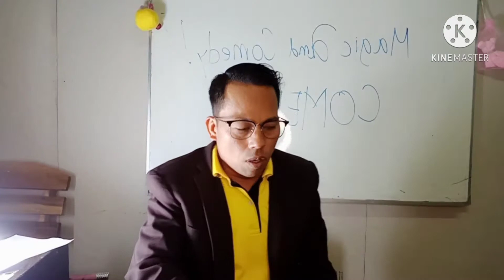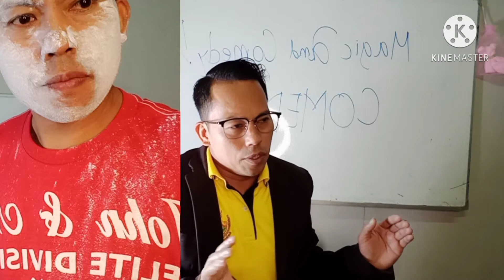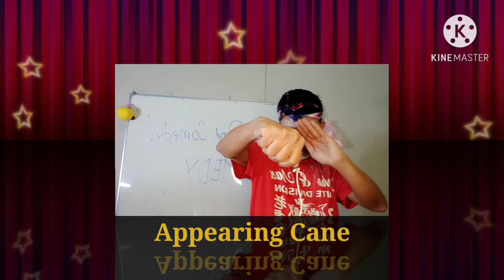Laughing is healthy! (Magic -Comedy Show)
Magic-Comedy Show
Part One:
   #1: The easy magic trick money (with Bills)
   #2: Appearing cane
Part Two:
     #1: Appearing colored water
     #2: Suicide magic trick with (scout rope)